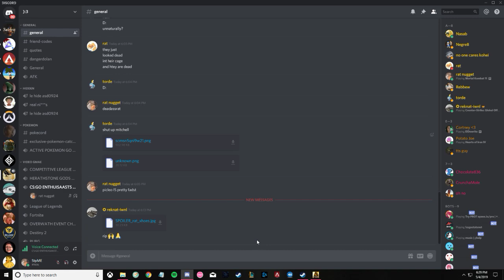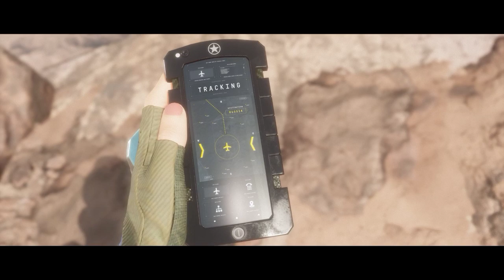of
helo guis